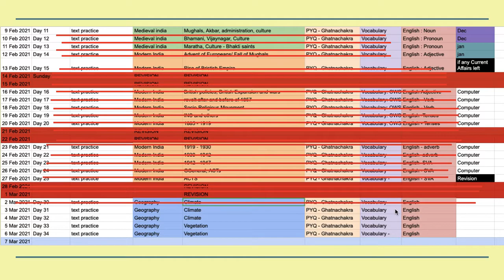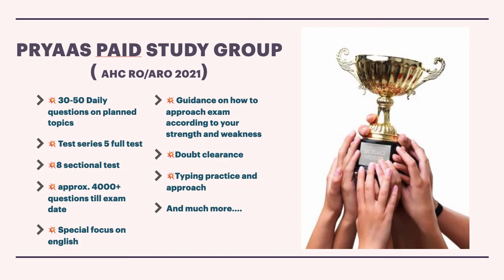DAY 27 || जलवायु - वायुमंडल, वायुदाब || AHC RO ARO 2021 || UPPSC RO ARO 2021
For Full schedule :: Join the Group !!

आने वाले इलाहाबाद हाई कोर्ट एवं यूपी सचिवालय के एग्जाम के लिए विशेष |
(Link of Our free Group)